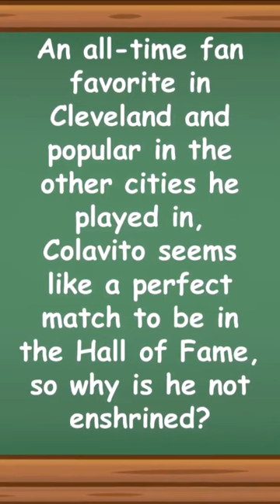History Short: Why is this Guy NOT in the Hall of Fame?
On August 10, 1933, baseball legendary slugger Rocco Domenico “Rocky” Colavito Jr was born in New York.

The text narrated in this video is from the original article

The following media file is in the public domain for various reasons or has no known copyright restrictions